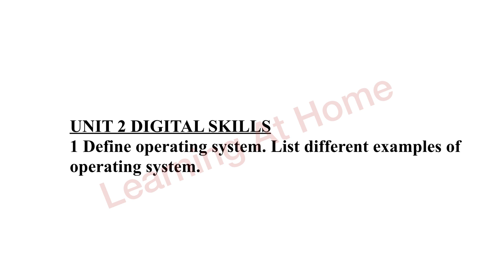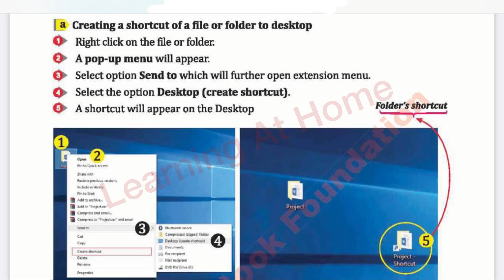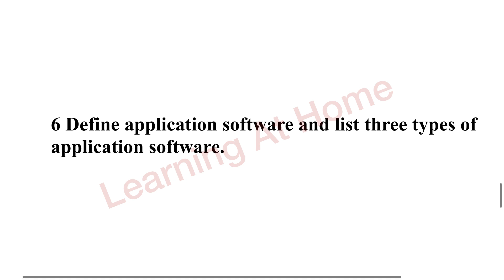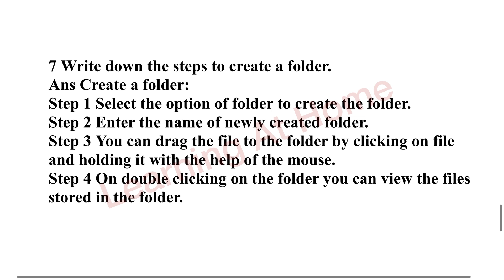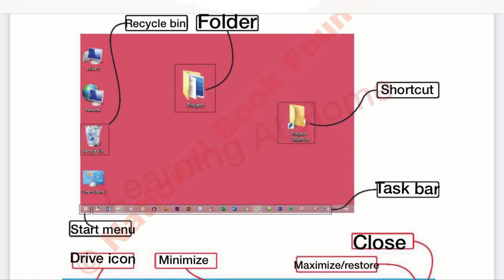Class 6th Computer Unit 2 Digital Skills SNC syllabus 2022 | NBF